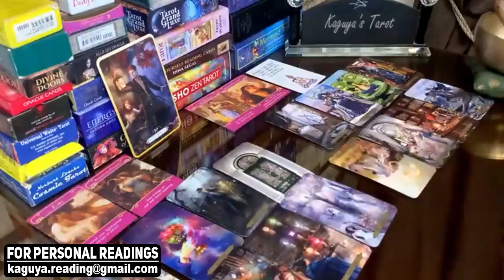CANCER July 2021 Tarot Love Reading, Just wait some time and give some space